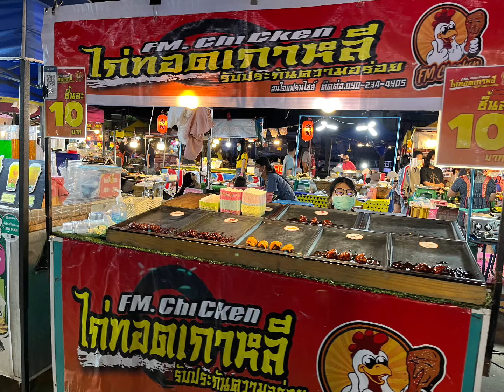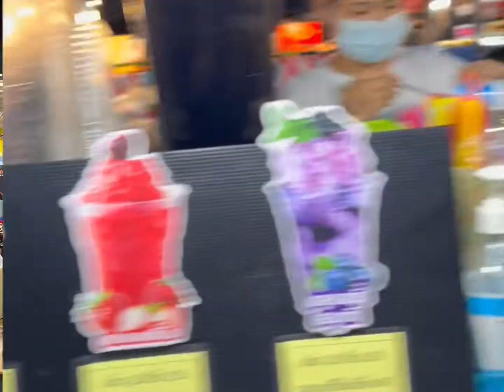Sunee Markets Ubon Ratchathani Thailand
Night Markets in Ubon Ratchathani Thailand next to KFC and Sunee Hotel in Ubon Racthathani - Great place to find Thai Street Food in Ubon Ratchathani

I did two shorts on these markets but decided to add some photos I took and my last video to give you a better look at some of the markets and food sold here. This was a great small night markets if you were hungry need to find food at night or just a drink or you just want to explore. I did enjoy local made donuts here.